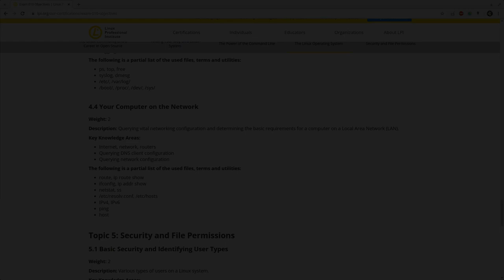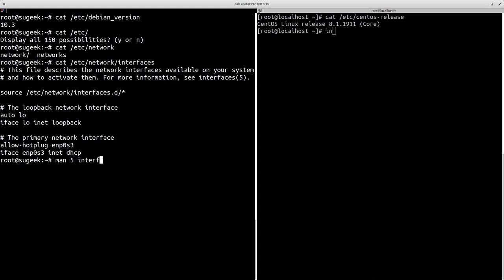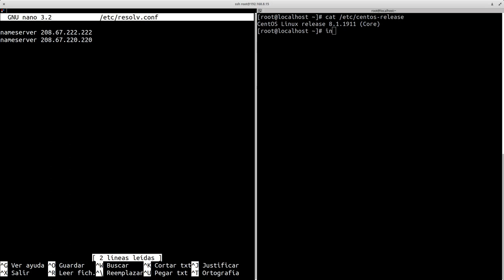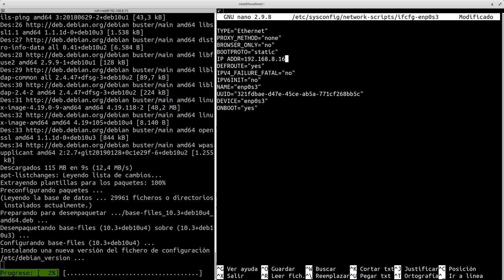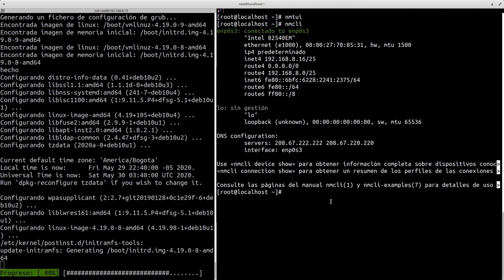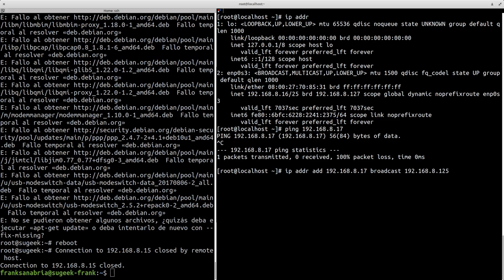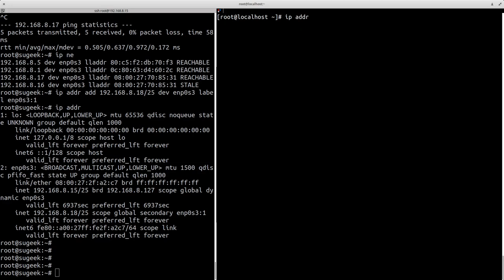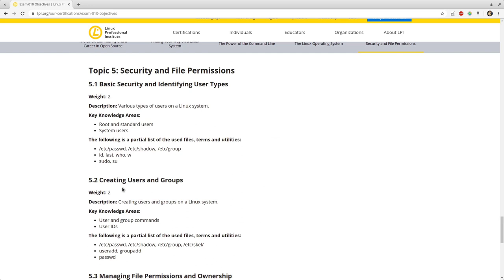LPIC Essentials Tema 4 - 4.4.3: Configurando la Interfaz de Red